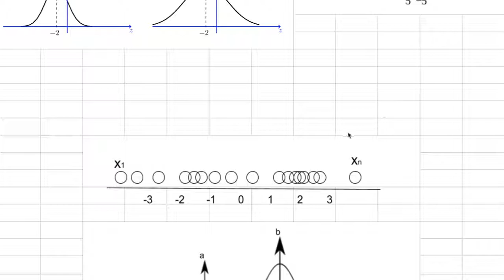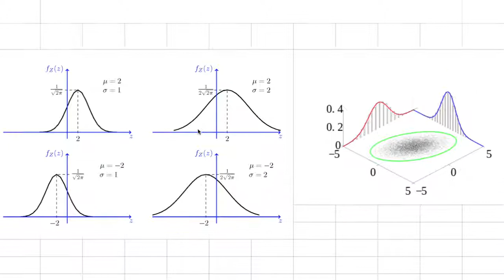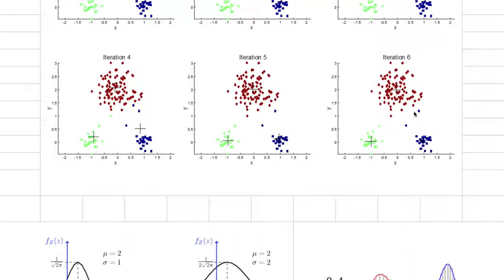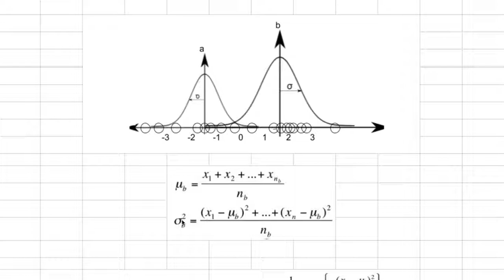[머신러닝] 136 - Expectation Maximization Algorithm 2